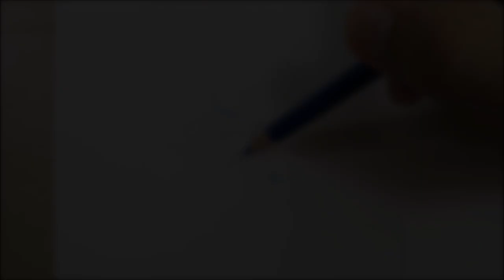Drawing Optimus Prime & Optimus Primal (Transformers: Rise of the Beasts) | Fame Art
Colored pencils drawing Optimus Prime & Optimus Primal from Transformers: Rise of the Beasts
- Colored Pencils : Prismacolor, Colleen, Renaissance, Derwent Lightfast
- Canson Illustration Paper